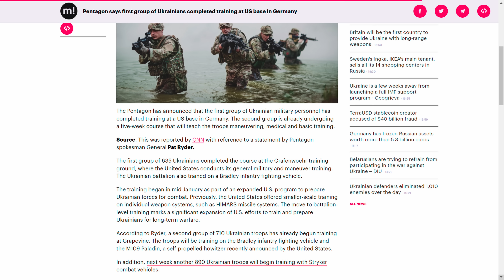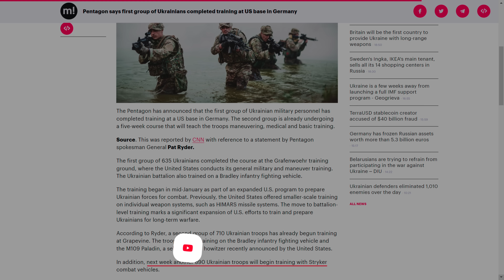19 fév : PAS TRÈS MALIN. PERTE DE MILLIERS DE SOLDATS POUR 2 VILLAGES INUTILES | Guerre en Ukraine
Jour 360.

Aujourd'hui, il y a beaucoup de nouvelles de la région de Lougansk. Ici, les Russes ont obtenu des gains tactiques au nord de Kupiansk et poursuivent leur offensive. Ils attaquent déjà Synkivka et se préparent à ouvrir plusieurs autres lignes d'attaque pour couper une énorme partie des territoires ukrainiens des ravitaillements et effondrer la ligne de front jusqu'à la rivière Oskil. Cependant, il y a plusieurs omissions énormes dans ce plan qui peuvent complètement le ruiner et aujourd'hui je vais vous dire exactement ce que sont ces omissions...

Mise à jour journalière des nouvelles sur le front de la guerre en Ukraine. Les informations présentées sont basées sur des sources Ukrainiennes en collaboration avec Reporting From Ukraine

Vous ne voyez pas votre langue ? Vous voulez être un traducteur ?